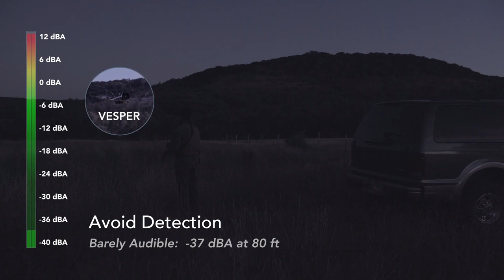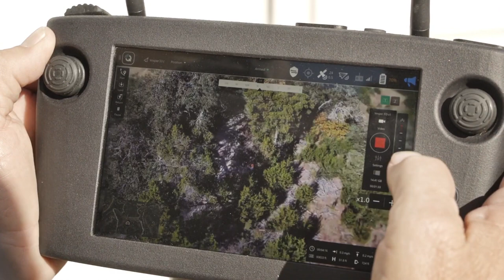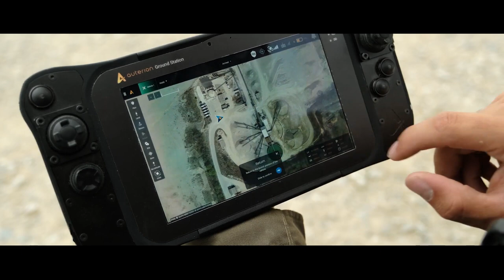Best American Made Drones that Can Match DJI’s Price and Functionality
Our caller for today, Gordon is looking for some feasible alternatives to DJI. The US-China trade war and data security concerns have given a fillip to American drone manufacturers, who have, till now been unable to compete with the Chinese behemoth, DJI.

Timestamps
01:56 - This show is brought to you by our in-person trainings
02:53 - Today’s question is about American drone manufacturers and the industry as a whole
04:25 - Have American drone manufacturers priced themselves out of the drone market?
05:18 - Do drone pilots really have any alternative to DJI?
06:50 - Is the power-packed Mavic 2 Enterprise Dual Advanced the best drone you can buy for the money?
07:15 - Mavic 2 Enterprise Dual Advanced vs. Autel Evo 2 – how do they compare?
08:51 - Are there any American drone manufacturers who can match up to DJI in terms of capabilities and specs?
09:30 - Prominent American drone manufacturers who are making a dent in the market
10:00 - How has the ongoing chip shortage affected supply?
11:38 - Have American drone manufacturers failed to come up with the right products for the mass market?
12:45 - The Auterion system that powers most of the American drones 15:13 - Are there any reliable NDAA approved aircraft that can be used commercially
16:00 - A valuable Mini 2 hack to help you out
22:13 - Is the Freefly Astro a feasible option right now?
23:50 - The Quantum Systems Vector Scorpion – is this the right drone for mapping?
27:00 - The TEAL Golden Eagle – another drone manufacturer vying for a slice of the market
29:50 - Parrot Anafi – a drone that doesn’t quite live up to its potential
31:52 - What are some of the biggest issues with the Skydio?
35:09 - Why the Freefly Astro is miles ahead of the competition
37:10 - Is the hefty price tag on the Autel Evo 2 Dual justified?